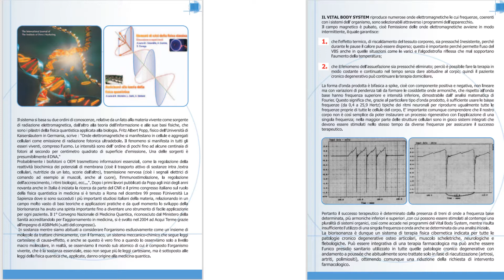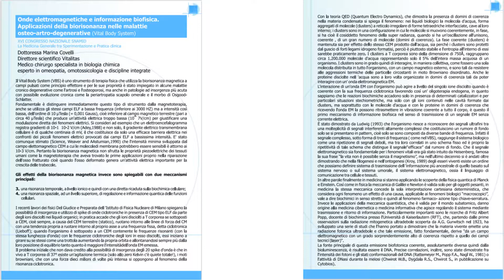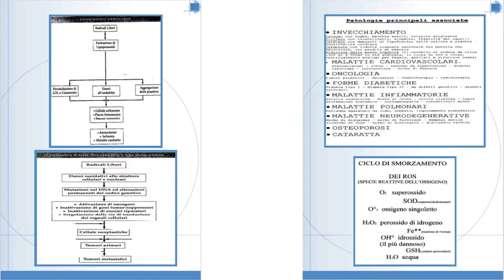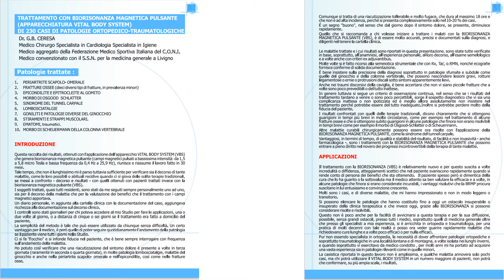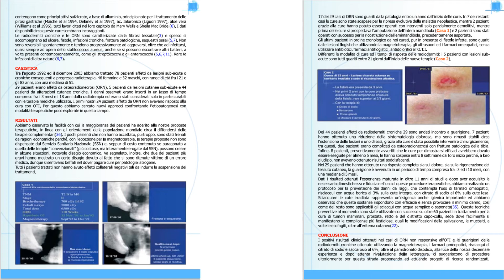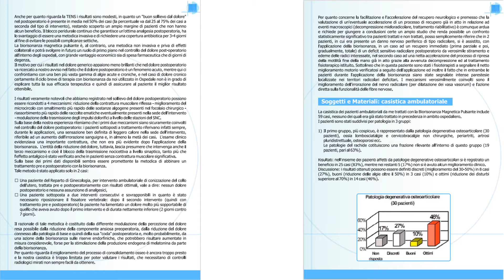Storia della Medicina quantistica. Primo congresso Nazionale Con crediti ECM. Parte prima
Non fu facile a qui tempi perchè chi parlava di biofisica, onde magnetiche e roba similare, veniva guardato con sospetto e le Università non avevano intenzione di impelagarsi in argomenti del genere che porgeva i fianchi a qualsiasi tipo di critiche.